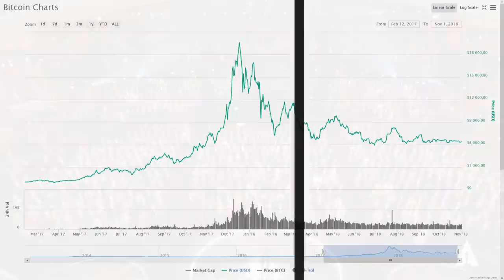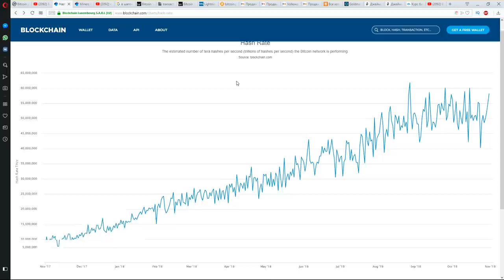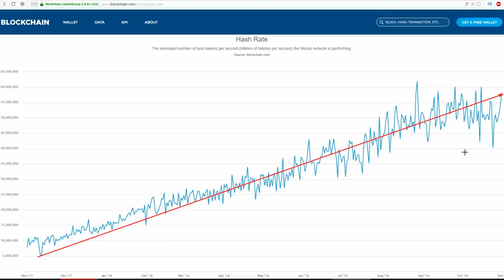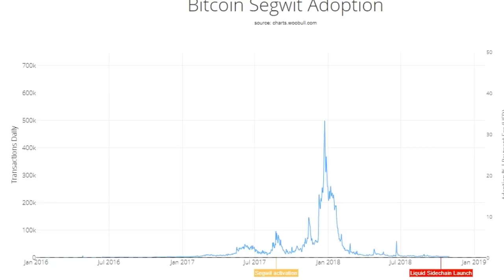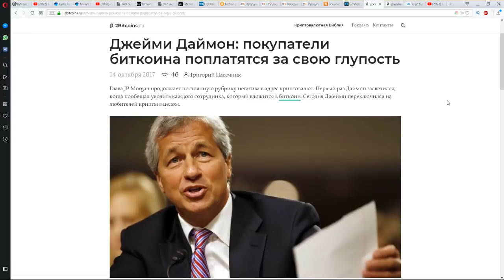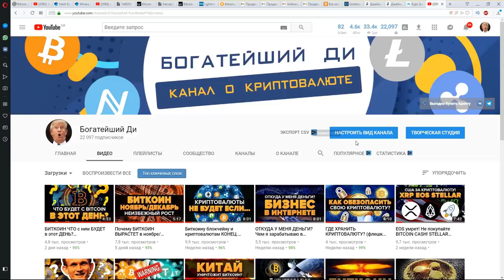2018. Лучший Год БИТКОИНА (доходность Майнинга hashrate bitcoin segwit lightning network)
2018 год - лучший в истории биткоина (bitcoin btc бтс). Доходность майнинга в 2018. Как изменился хешрейт (hashrate биткоина). Как дела у Segwit и Lightning Network? Биткоин возвращается к истокам (whitepaper)